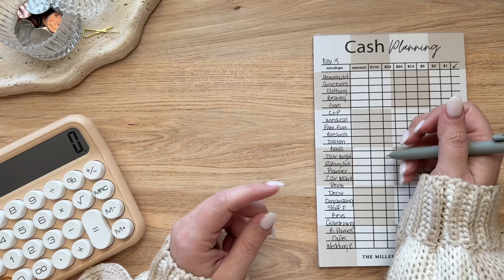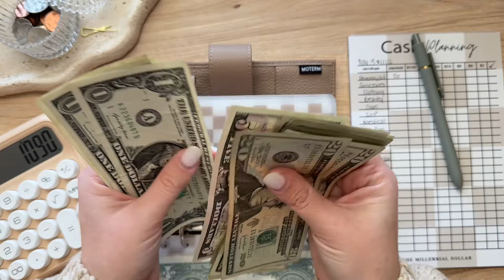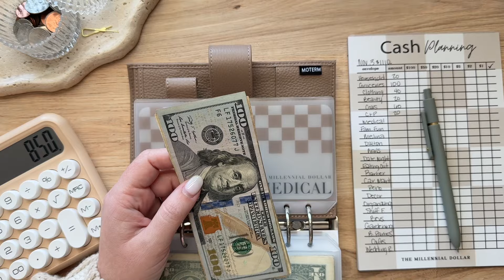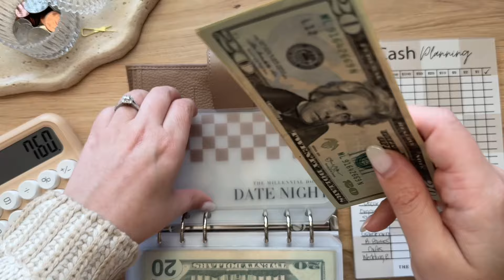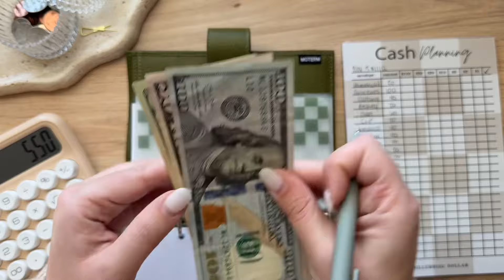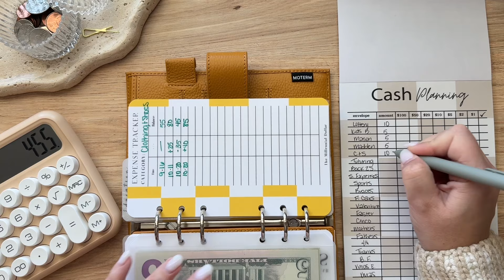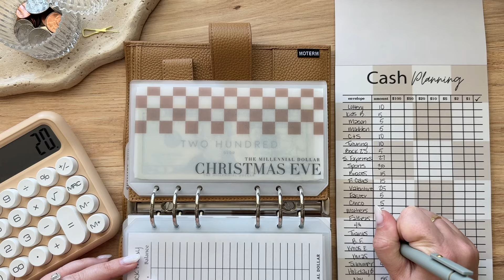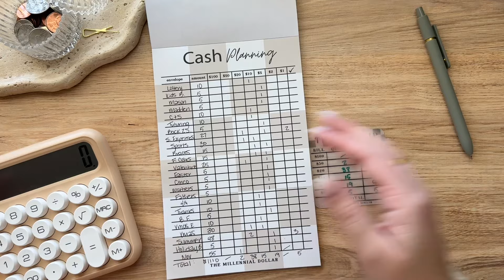Cash Planning Week 3 | November | Higher Pay Week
My Etsy Shop - The Millennial Dollar
Inserts, Dashboards, Planner Deco, + Savings Trackers 🏁

Mailbox:
The Millennial Dollar
Allen, Texas 75013

Create your own Etsy shop + Receive 40 FREE Listings by using my link for sign up:

Links 🔗

Binders + Cash Stuffing items purchased from Amazon can be found 👇🏼

Cash Stuffing Essentials 🏁

Xx Melina